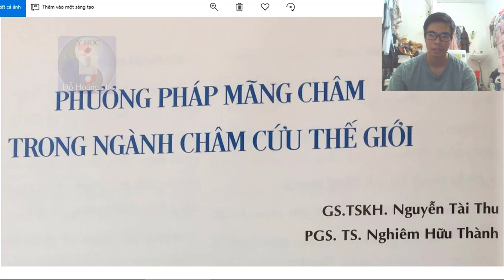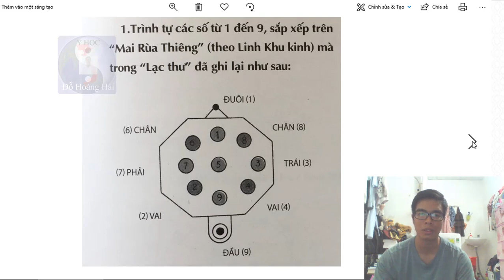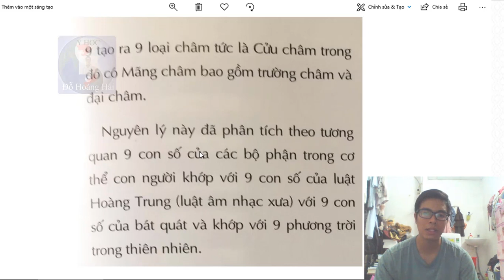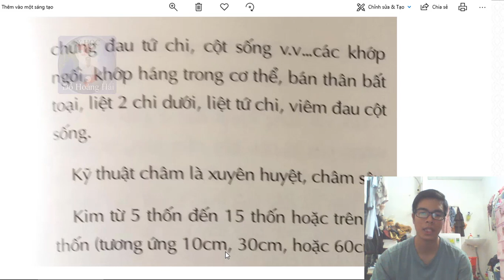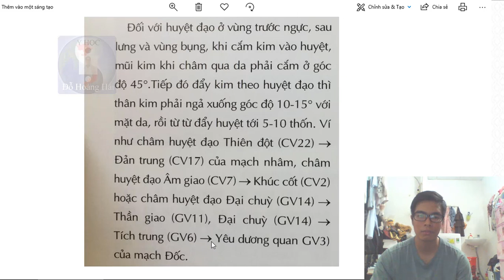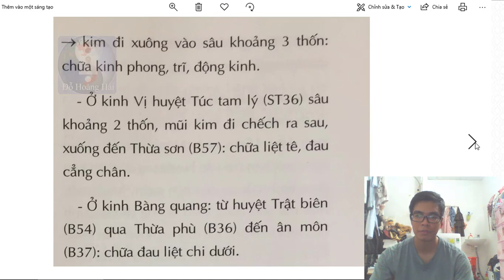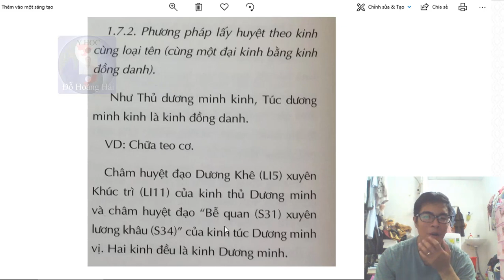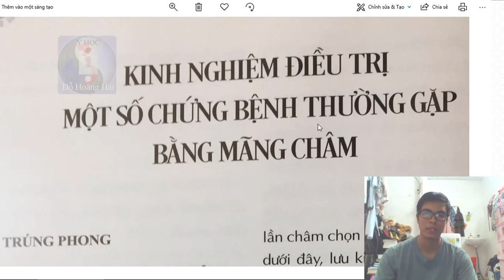Y HỌC CỔ TRUYỀN - CHIA SẺ SÁCH CHÂM CỨU KHÔNG BÁN TRÊN THỊ TRƯỜNG P1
Như đã hứa mình sẽ chia sẻ cuốn sách này cho những bạn cần.
Mong các bạn sẽ mang y học cổ truyền vươn xa hơn nữa.
Đỗ Hoàng Hải, ngân hàng BIDV, chi nhánh Pleiku,
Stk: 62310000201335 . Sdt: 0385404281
Tham gia nhóm dưới đây để được chia sẻ nhiều kiến thức hơn nữa nhé các bạn!